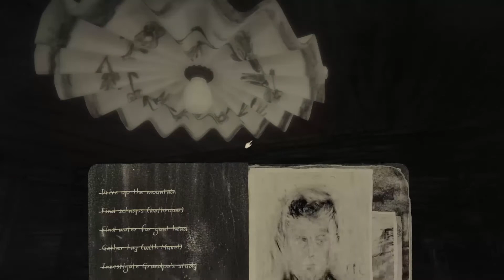Mundaun pt 5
Lets play: Mundaun

The goats head wakes up and is thirsty? plus making coffee.